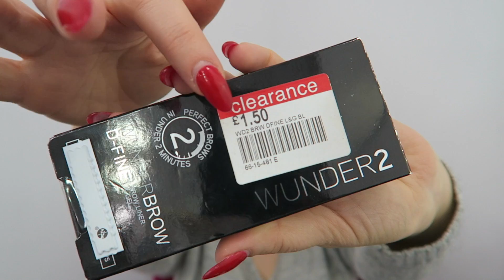LONDON HAUL| Cosmetice de la Nars, Charlotte Tilbury, Stila, Laura Mercier & others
Oameni dragi, astăzi m-am întors cu mult cerutul video cu produsele cosmetice pe care mi le-am cumpărat de la Londra. Nu am cumpărat foarte multe, ci doar produse pe care mi le-am dorit foarte tare, însă până acum sunt mulțumită de achizițiile făcute. Am uitat să adaug în clip un corector de la Nars, dar cu siguranță îl veți vedea prin tutorialele mele.

Vă invit să vizionați clipul, să vă abonați la canalul meu și să îmi spuneți în comentarii cum vi s-a părut acest clip. Enjoy!